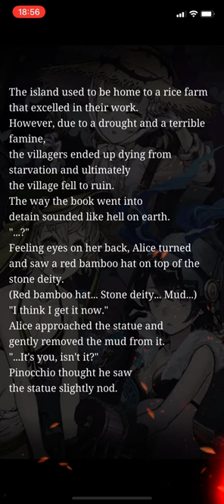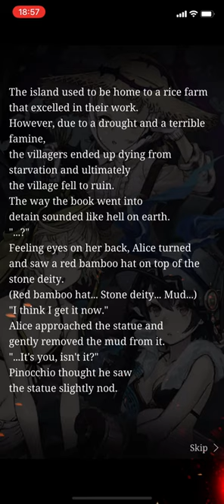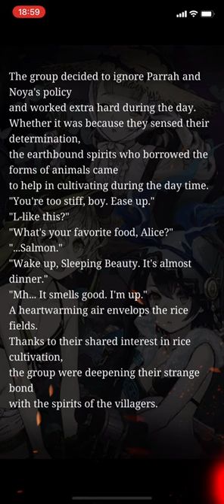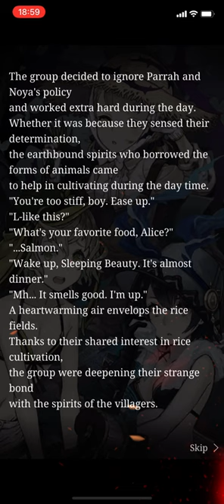Autumn’s Bounty Feast - Co-op guild event - Normal Verse 8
Learning the truth, they worked hard through the day….